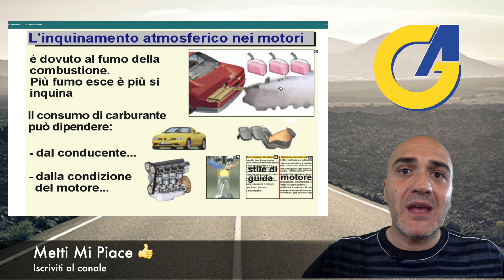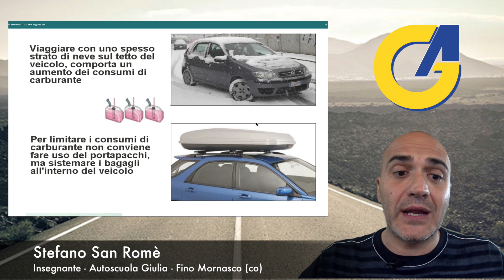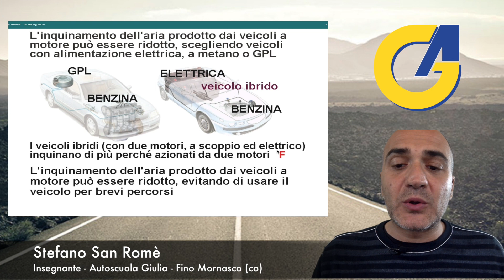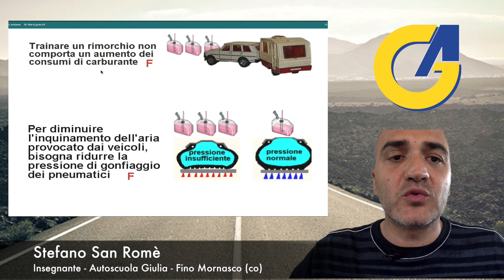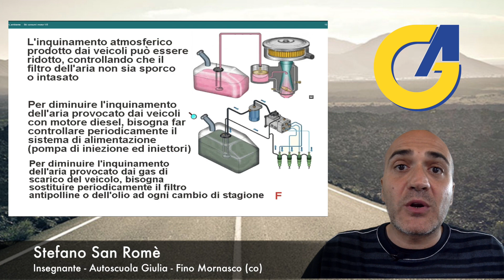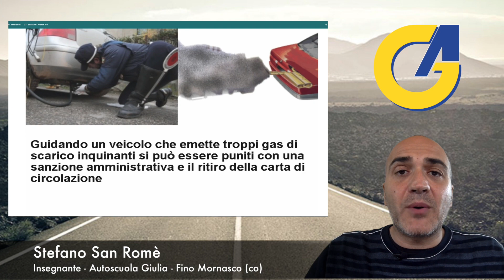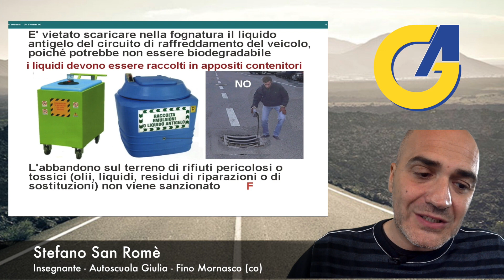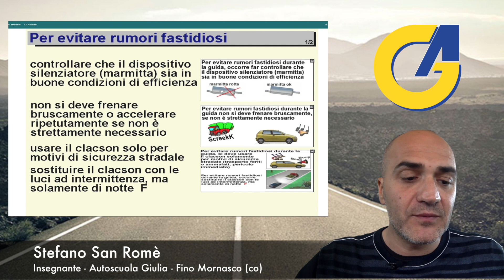Inquinamento Atmosferico ed Acustico - Capitolo 24 (sintesi della lezione)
Se hai trovato utile questo Video, fai una donazione 1 € a questo canale, clicca questo
le donazioni serviranno per migliorare i contenuti

Video Creato da Stefano San Romè - Insegnante / Istruttore

Lezione in diretta sulla pagina di Facebook di Quiz Patente Ufficiale

🔴 Ho creato una chat 💭 di gruppo su YouTube per poter discutere e chiarire i vostri dubbi.